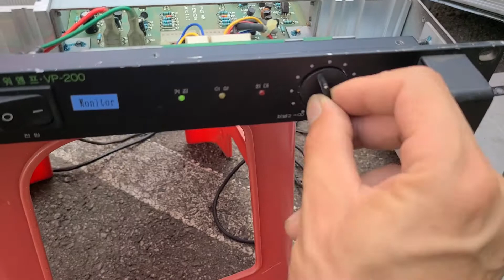Vantage VP-200 1구 사이즈 국내산 중고파워앰프 200W